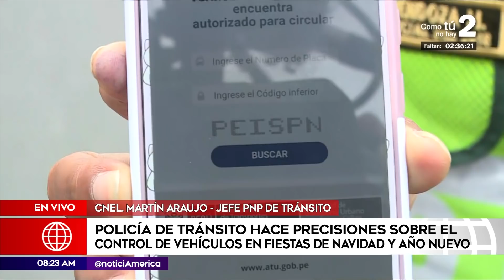Vía Expresa y Javier Prado estarán cerrados 24 y 25 de diciembre | Primera Edición